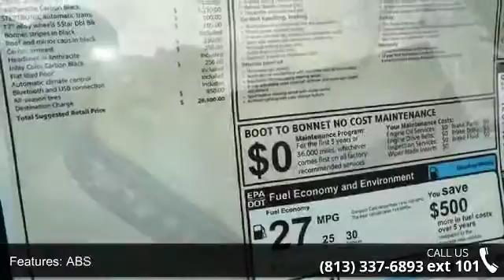2015 MINI COOPER COUNTRYMAN FWD 4dr - Mini of Wesley Chap...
2015 MINI COOPER COUNTRYMAN FWD 4dr Condition: New Transmission: Automatic Transmission Exterior Color: Silver Interior Color: Black Stock: WR42806 Cylinders: 4